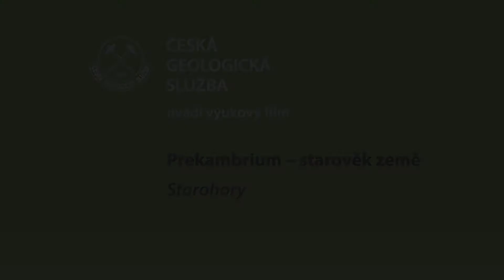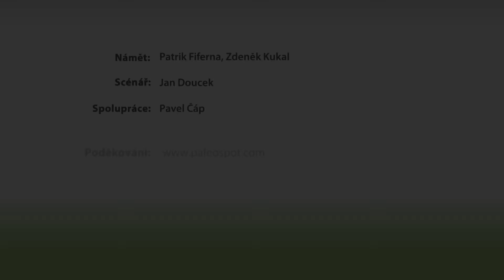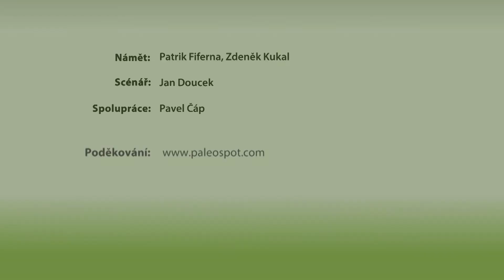Prekambrium – starověk Země: Starohory/ Precambrian – Earth’s Antiquity: Proterozoic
Film dokumentuje nejstarší období, které se zachovalo na území České republiky – starohory.
Na poměrně velkém území Čech se nacházejí horniny, které vznikly před více než 550 miliony let. V době jejich vzniku se naše území nacházelo hluboko na jižní polokouli, kde panovaly zcela odlišné podmínky, než jaké známe dnes.

The film documents the oldest period that has been preserved in the Czech Republic - the Old Mountains. In a relatively large area of Bohemia, there are rocks that were formed more than 550 million years ago. At the time of their creation, our territory was located deep in the southern hemisphere, where conditions were completely different from what we know today.

Přidejte se!